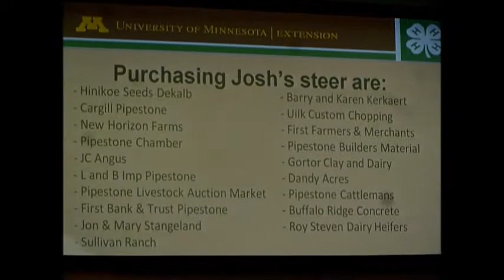2014 | Josh Stangeland | Pipestone County | Champion Limousin